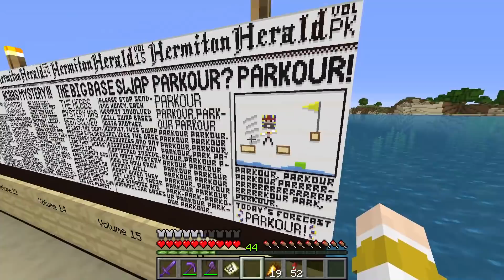Hermitcraft 7: Parkour! (Episode Parkour)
Parkour parkour parkour parkour parkour parkour! Parkour parkour parkour parkour parkour parkour parkour parkour parkour parkour parkour.